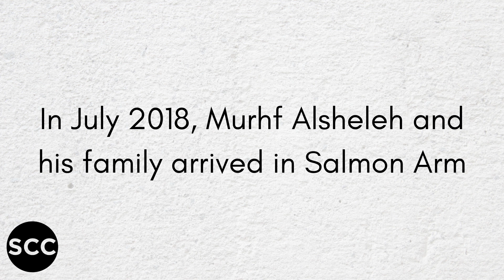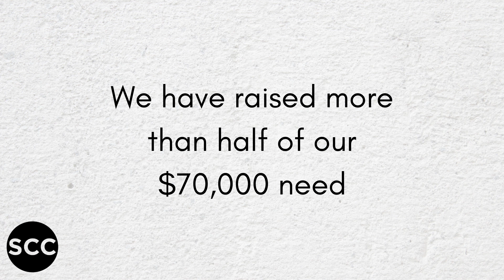SCC Refugee Sponsorship: Murhf's Story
Hey SCC. Above is a video of Murhf Alsheleh sharing his story of Refugee Sponsorship. We are beginning to fundraise in efforts to see his father, mother, and four siblings also sponsored to Canada.